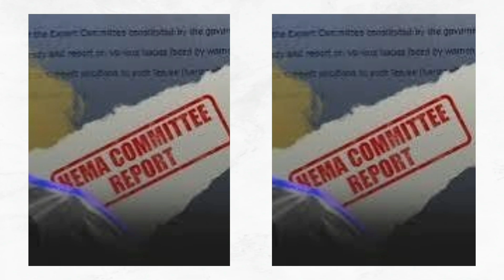സിനിമാക്കാർക്ക് പെണ്ണ് പിടിക്കാൻ നമ്മൾ പ്രേക്ഷകർ എന്തിന് കാശ് മുടക്കണം!?! മലയാളംഫില്മ 2024